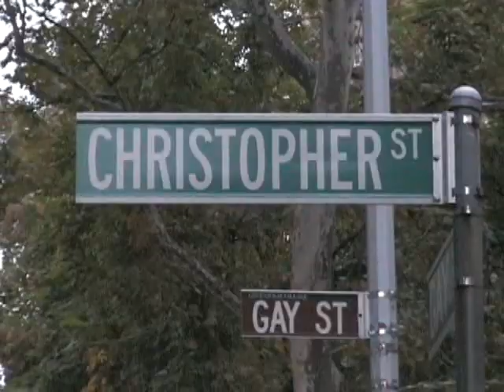Outlook Video Mar '09, 2/4-Tom Grissinger, Known Donor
Raymond reveals his mystery location and the answer to the hint: this 1934 Vernon Duke song describes this place as "canyons of steel". Jay Raley talks with Tom Grissinger, who is an expert on the topic of sperm donation because he's done it four times. He is the known donor for Ava McDonald who is the daughter of Rebecca McDonald.